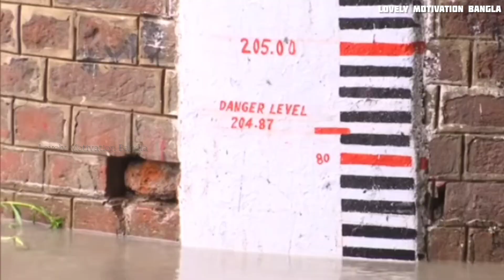যমুনা গিলে খেলো তাজমহলকে ? ভয়ঙ্কর দৃশ্য 😱 রেকর্ড ভাঙ্গলো 50 বছরের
যমুনা গিলে খেলো তাজমহলকে? ভয়ঙ্কর দৃশ্য

Tajmahol in Denger
Tajmahole dhuke Gelo Yamunar Jall
Devastating flooding in India Tajmahol
Yamuna Flood
Dilhi Flood

যমুনা নদীর জল রাজধানী দিল্লীর সাথে সাথে আগ্রা, আলীগর, উত্তরপ্রদেশেও ভায়াবহ বন্যা
পরিস্থিতি তৈরী করেছে, সাথে বৃষ্টির তান্ডবে অসহায় হয়ে পড়েছে এখানের মানুষের অবস্থা

The water level of the Yamuna river is flowing above the danger mark in the capital Dilhi as well as in Agra, it's danger is now being clearly seen in the area's around the Taj Mahal in Agra.